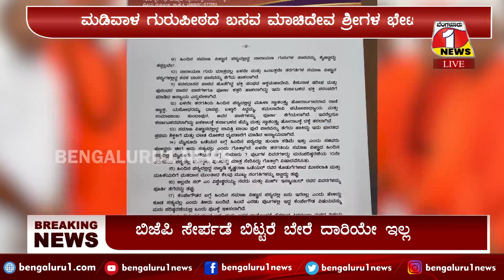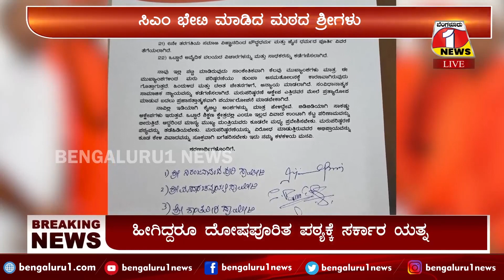ಪಠ್ಯ ಪುಸ್ತಕ ಪರಿಷ್ಕರಣೆ, ದಿನಕ್ಕೊಂದು ತಿರುವು | textbookrow |cmbasavarajbommai